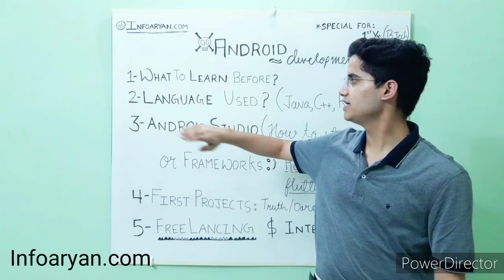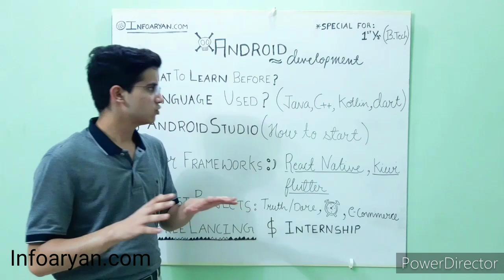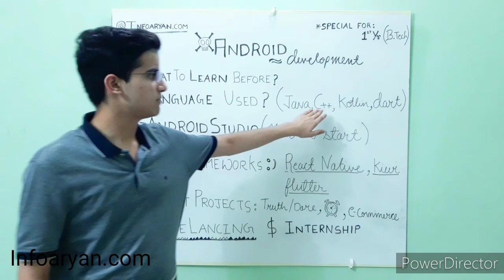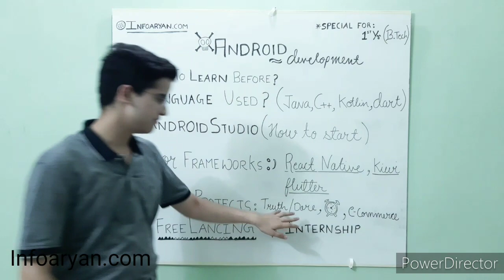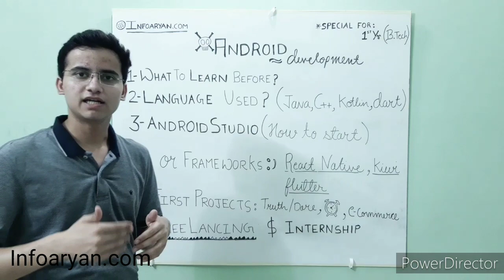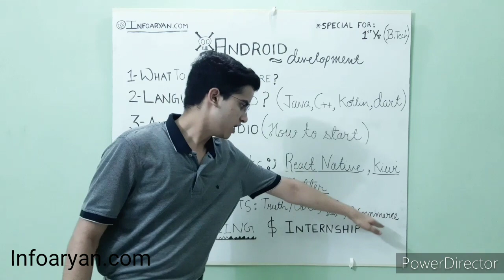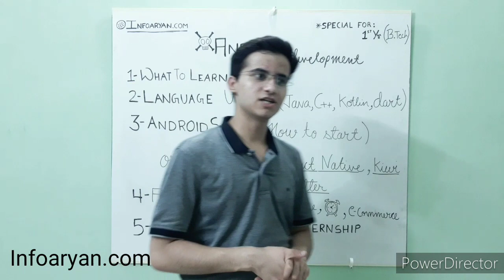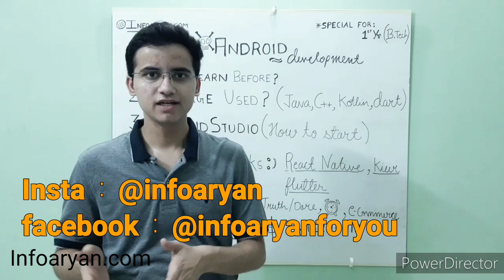How to learn android development | B.Tech | Freelance vs Internships vs Projects | In three months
In this video i will try to answer the doubts related to android development. Hey guys, I Aryan Verma, B.Tech NIT Hamirpur welcome all to this video. I am an government recognized android developer, and completed my android development in B.Tech First Year itself. Here i will share my strategies about all i did to attain this stage.
Things told about :
1. Starting android development
2. Languages and frameworks
3. Startups and freelancing
4. Projects and internships
5. Important points for freshers of B.Tech in any branch.

My Work in Android development :
First of its kind app in the world ADYANT